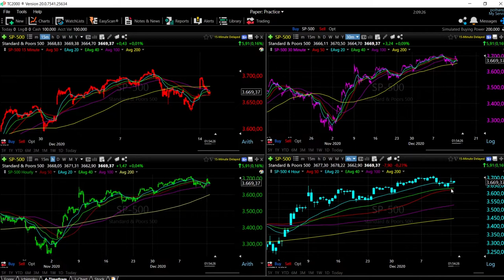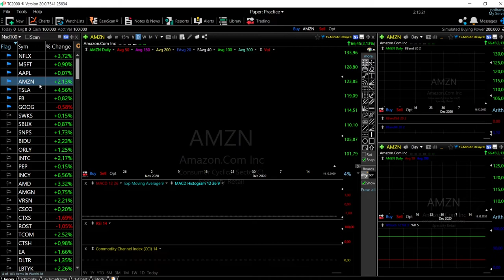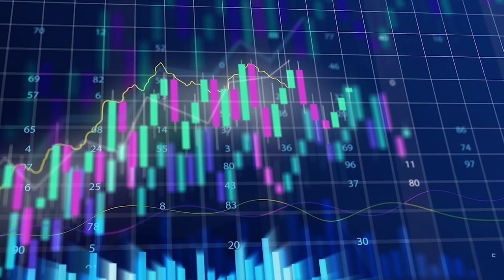S&P500, DJ30 and Nasdaq + Tech forecast for December 15, 2020